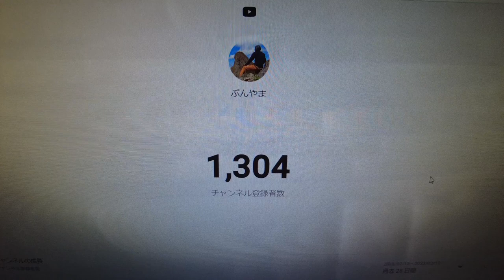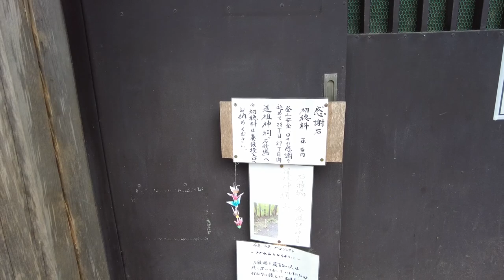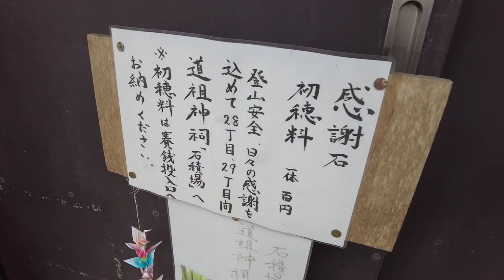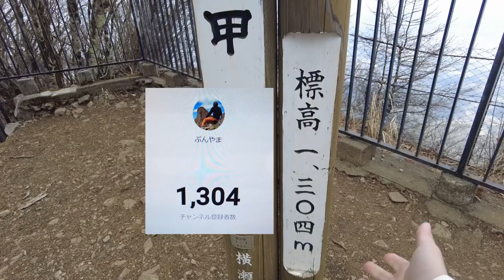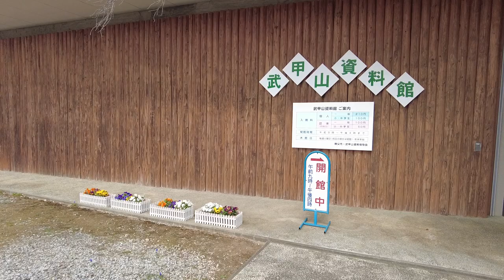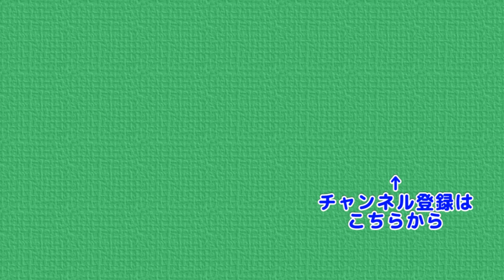【滑落注意】武甲山で滑落しました 「武甲」というワードにこだわった旅 一の鳥居から人気ルートで周遊するおじさん一人旅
昨年の真夏に行って以来、しばらくぶりの武甲山
完全に油断からなる転倒にて怪我をしました
落ちた当日より数日たった方が痛みが増してきました